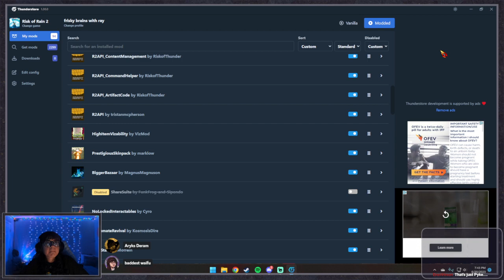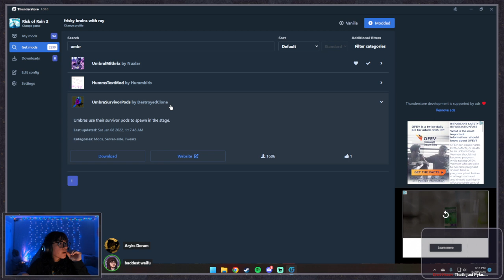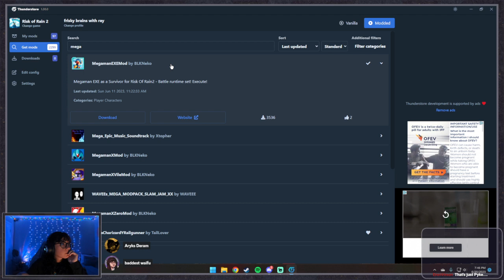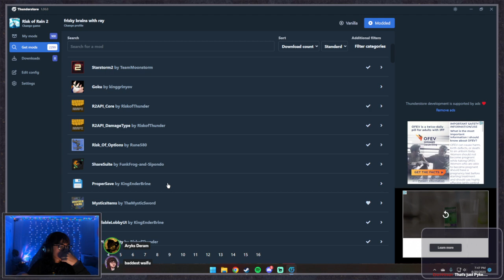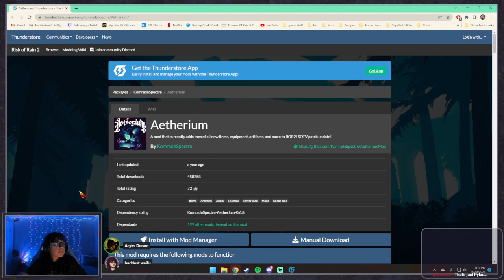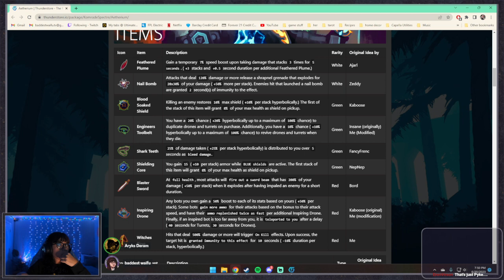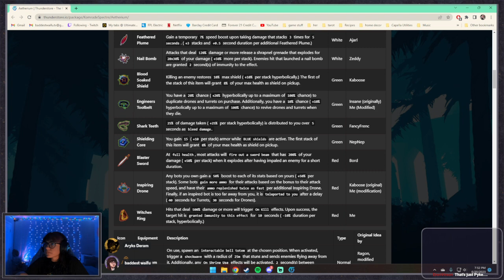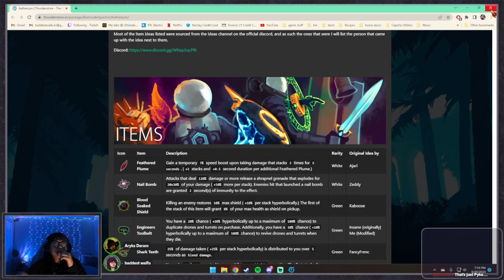we haven't gotten risky in a hot minute